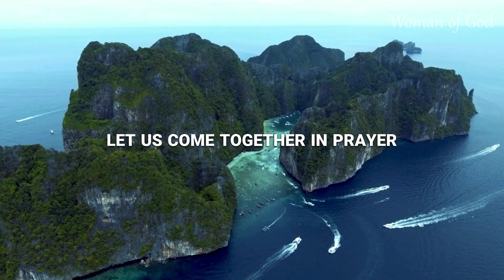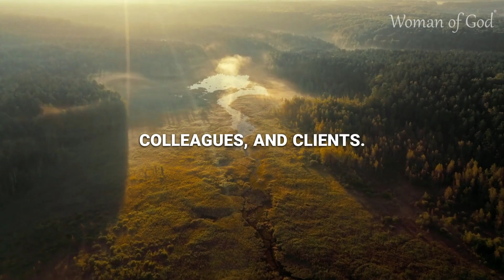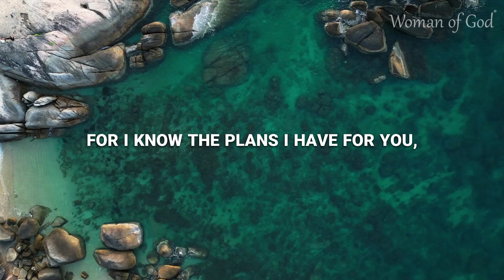Prayer for Husband's Job and Career | Prayer for My Husband's Career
Today, we focus on empowering our husbands in their professional journeys. Join us in a dedicated prayer for my husband's career, seeking divine guidance and prosperity as he navigates his professional path.

We offer a heartfelt prayer for my husband at work, asking for blessings of productivity, respect, and fulfillment in his daily tasks.

Delve into a powerful prayer for my husband, focusing on his overall well-being, confidence, and success. For those seeking new beginnings or better opportunities, we present a prayer for a job opportunity.

We also extend a prayer for husband at his job, ensuring he finds meaning and satisfaction in his work while maintaining balance with family life.

Lastly, a general husband prayer encapsulates our wishes for his safety, health, and happiness, supporting him in every aspect of life, including his career.

May this prayer for your husband bring guidance, strength, and success to your husband’s career. May he feel motivated, valued, and supported in every endeavor. Amen.